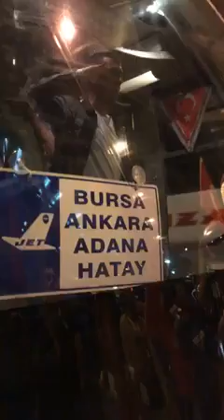Büyükabdiuşağı kasabasından Avni ince KerimErdem o şimdi asker